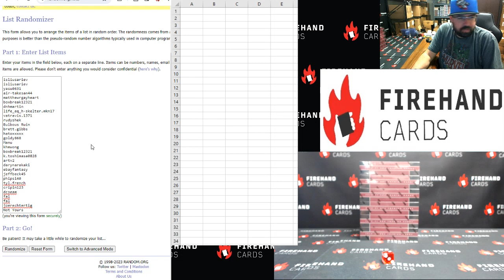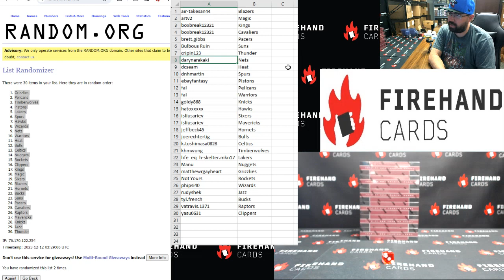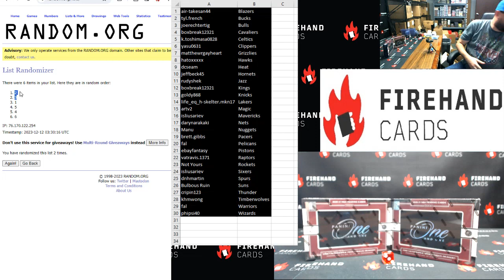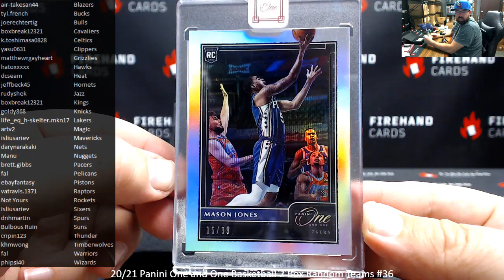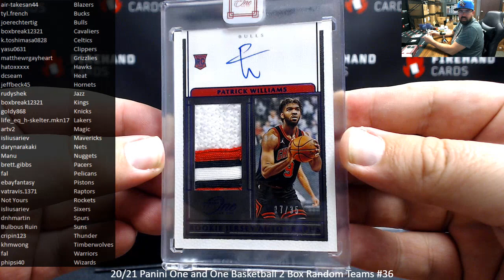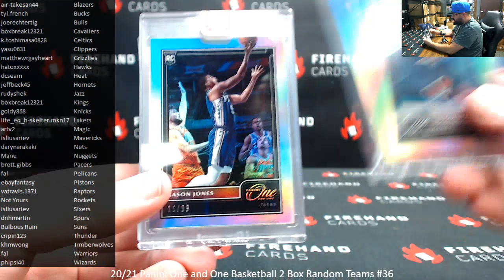12/11/2023 20/21 Panini One and One Basketball 2 Box Random Teams #36